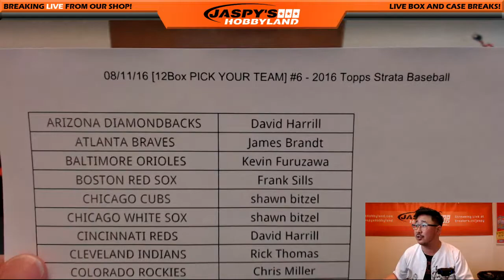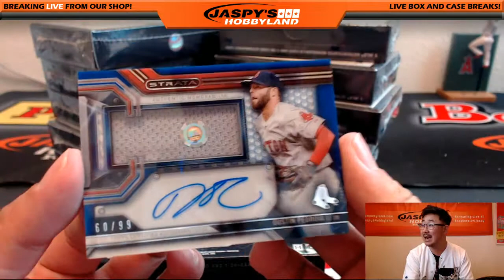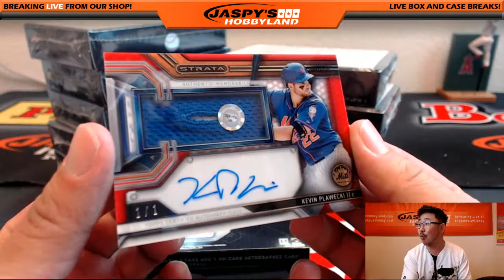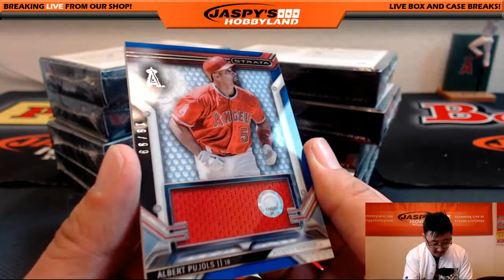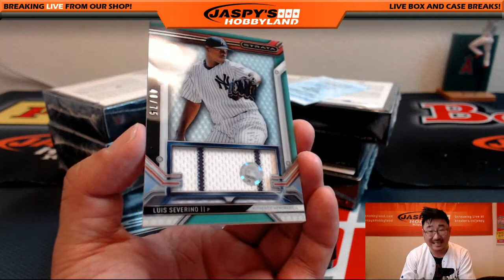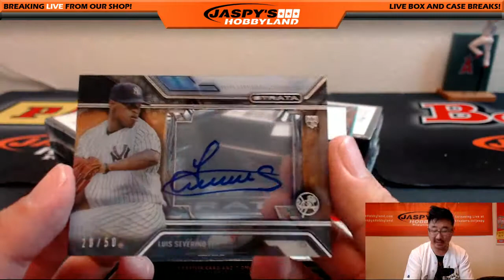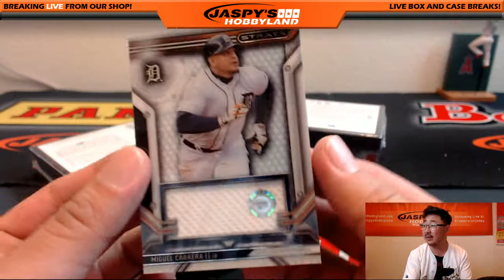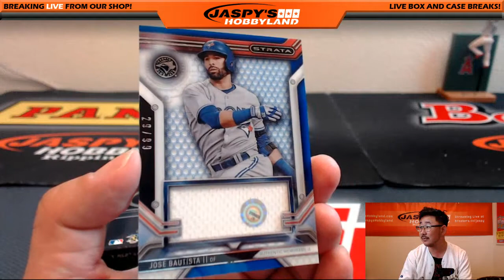08/11/16 [12Box PICK YOUR TEAM] #6 - 2016 Topps Strata Baseball